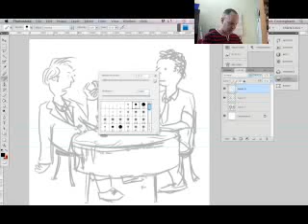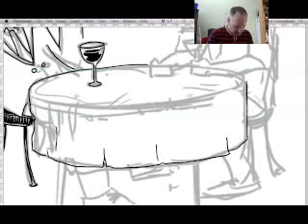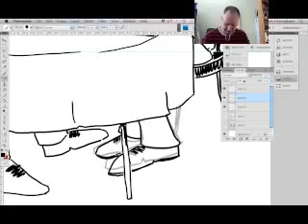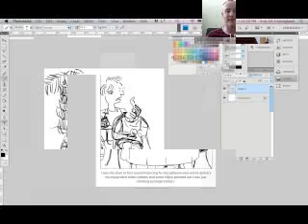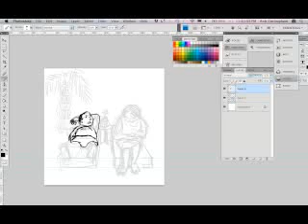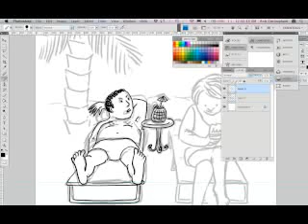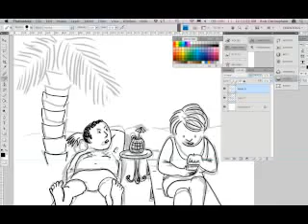Drawing cartoons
Drawing cartoons  draw my life
drawing
drawing tutorial
draw with jazza
drawn together
draw so cute
draw
draw me close to you
drawing anime
draw my life pewdiepie
Speed Drawing: Elsa (Frozen) | Diana Diaz
paint
painting
Artist
Drawings
Paintings
Artwork
Paint(Software)
Adobe Photoshop
Pencil
photography